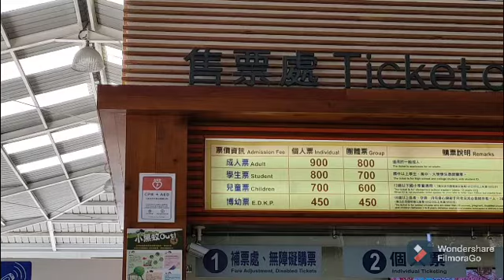WOW seharian di FORMOSAN ABORIGINAL CULTURE VILLAGE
Hay teman2 bersama dengan aku lagi Afita Caniago...wah ikuti keseruan ku hari ini ya...jadi aku akan mengajak teman2 online ku untuk holiday bersama...wah pasti seru sekali 🥳🥳🥳

aku akan bermain seharian di wisata ini ya ..jadi tempat wisata ter BEST di Taiwan.. dan banyak sekali wahana2 yg bisa buat bermain anak kecil maupun orang dewasa.. dan di dalamnya ada juga tarian2 pertunjukan suku yg ada di Taiwan loh ...  wah tambah pengetahuan lagi nihh

dan wisata ini banyak sekali orang yang sudah mengunjungi nya ...GK cuma warga Taiwan saja ...bnyak juga dari Luar negeri.

Tonton terus video nya sampai Habis pasti seru sekali...

dan terima kasih buat teman2 semua yg sudah menonton Vidio ku semoga kalian suka ya jangan lupa like komen dan subscribe tekan tombol loncengnya yaa supaya kalian tidak ketinggalan video selanjutnya 🥳🥳🥳🥳

eitttts kalian juga bisa follow Instagram ku ya
📌 intagram : Afita Caniago